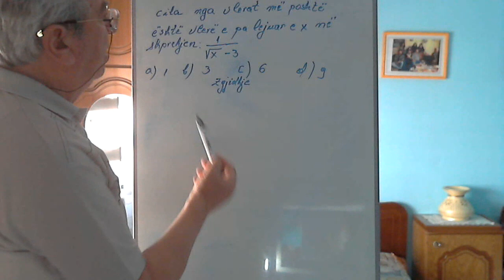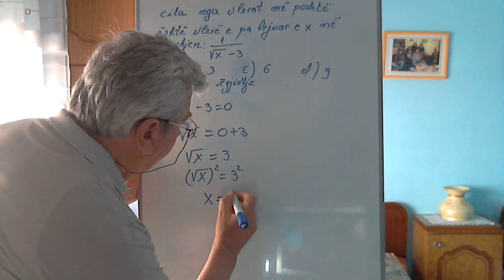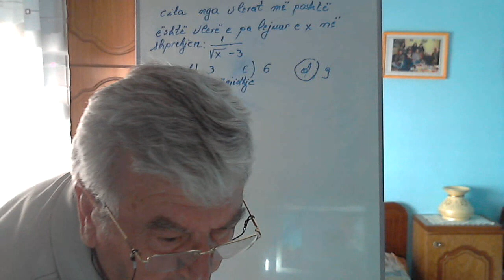Ushtrime nga Matura Ndervite / Vlera e pa lejuar e ndryshores te nje shprehje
Në këtë seri videosh do të zgjidhim disa ushtirime nga matematika. Do të ndihmohen nxënësit por edhe ata që janë dashamirës të matematikës. Meqenëse provimet e matures janë së afërmi, do të fillojmë me disa ushtrime që i përshtaten ushtrimeve të shkollës së mesme. Në grupin e pare, do të zhvillojmë disa ushtrime që kanë të bëjnë me kuptimin për bashkësinë, prerja dhe bashkimi i bashkësive, bashkësia e numrave reale, kuptimi i fuqisë me eksponentë realë, veprime me fuqi të tjera.
Gjithashtu do të japim edhe disa kuptime mbi logaritimin e një numri, kuptimin e rrënjës, dhe ndonjë ushtrim nga logjika matematike.